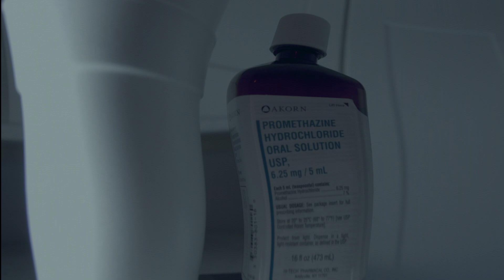Boss BiGG - “Extortion Freestyle” (Prod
Shot by Boog Madison Films
Powered by Str8 Drop LaFamilia ©️2017

Debut Album “Let The Hate Begin” Coming Soon to All Streaming Platforms